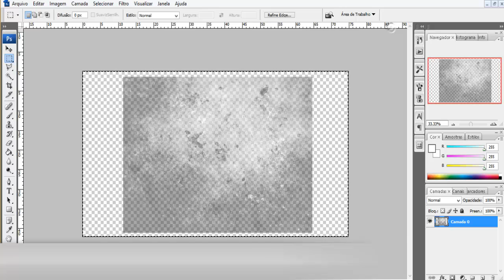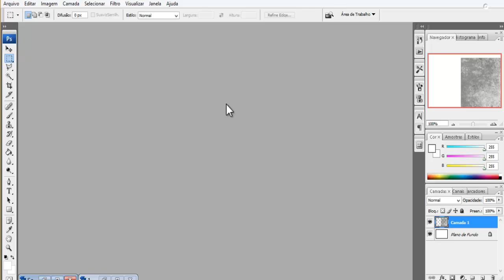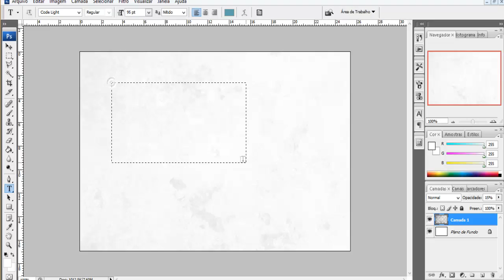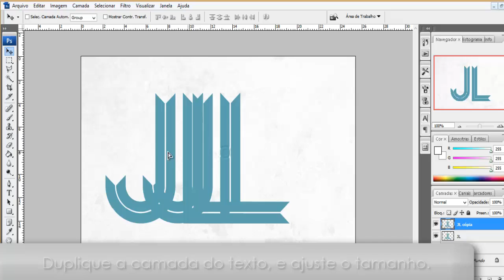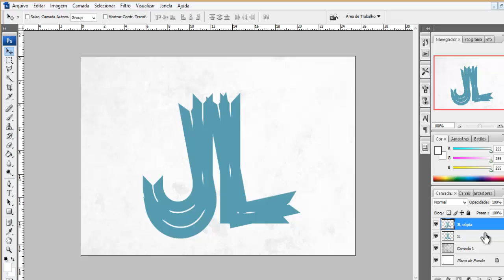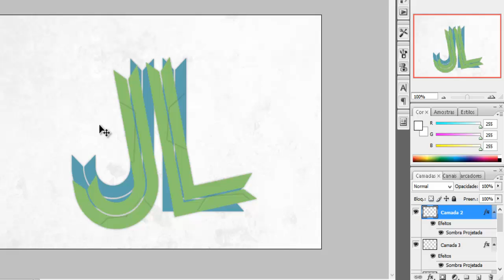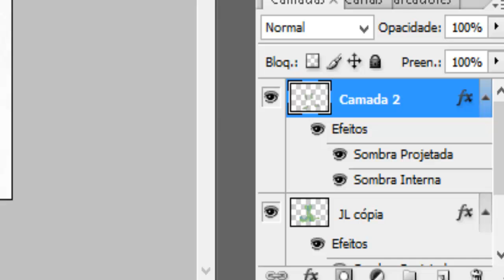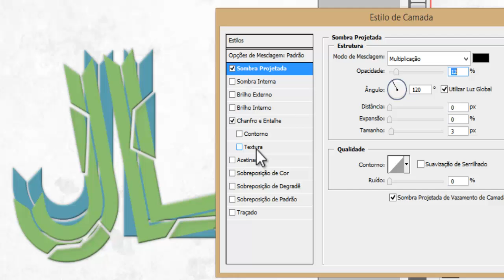Como criar um logotipo para Canal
Neste vídeo, você aprenderá a como criar seu próprio logotipo, através de recursos intermediários do Photoshop.

►Tags EXTRAS ( IGNORE) :

Utorrent 3.3.1 mais rápido, Como por o utorrent 3.3.1 mais rapido, Como Deixar utorrent 3.2 ou 3.3 Mais Rápido 2013, Utorrent baixar instalar configurar e deixar mais rapido, Como melhorar a velocidade de download no uTorrent,
aumentar velocidade, configurar uTorrent, Como usar
o uTorrent, como baixar filmes, baixar vídeos, baixando
músicas, baixar jogos pelo uTorrent, How to Use uTorrent
to Download Torrents, How to set up game booster
Como utilizar o game booster
Como aumentar os fps do meu game
How to improve the frames per second on my game
How to better record using fraps
Como gravar um jogo com melhores fps
Como maximizar os fps do meu jogo,Warz, battlefield 3, black ops 2, resident evil 6, minecraft,How to tweak my game